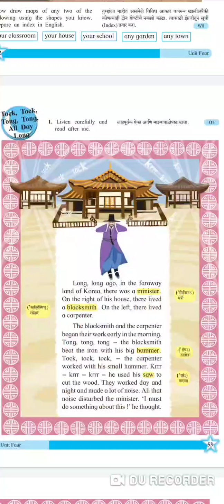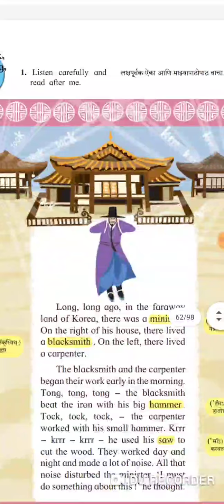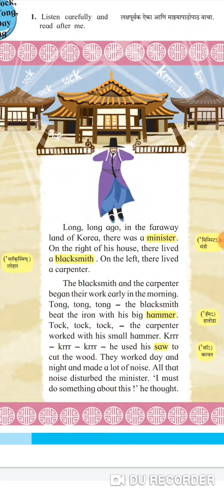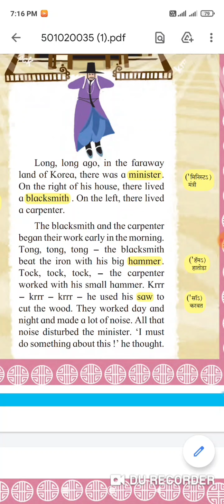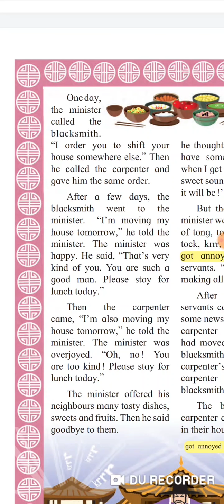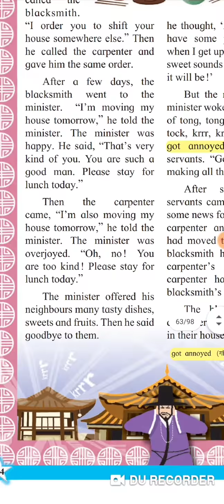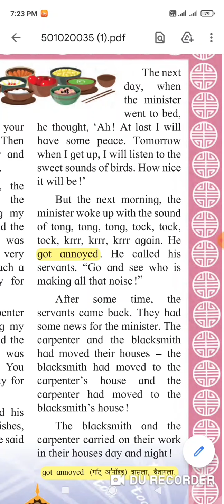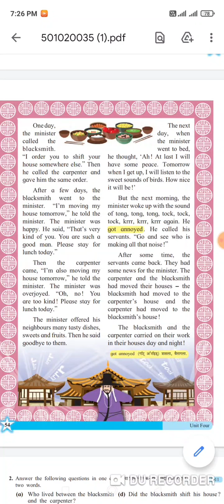Tock, Tock, Tong, Tong , All Day Long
Std 5 th Sub English , Maharashtra Board